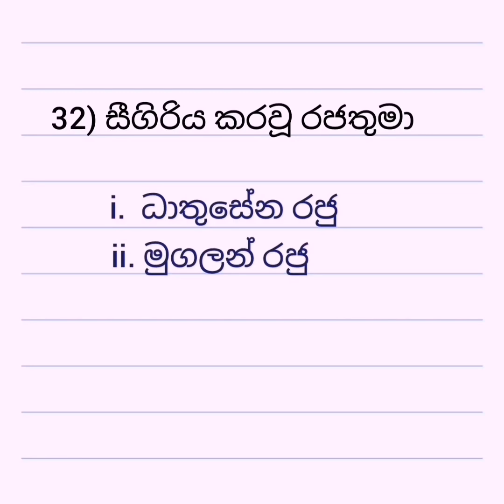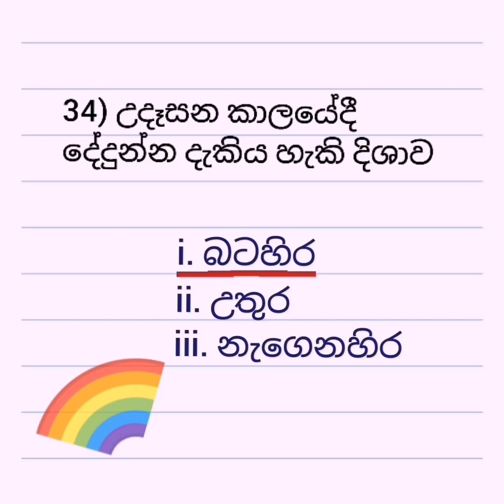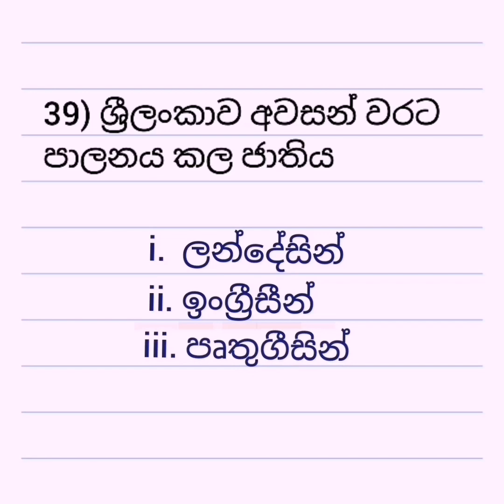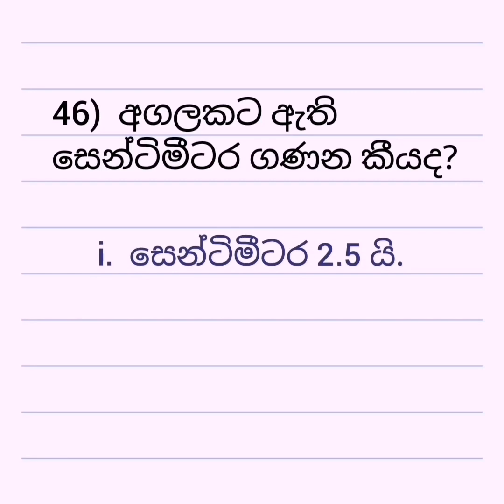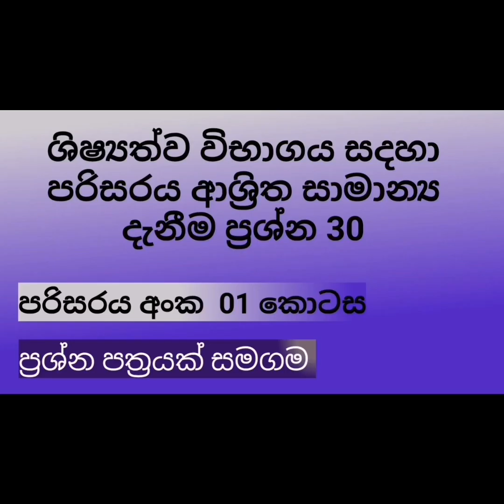ශිෂ්‍යත්ව විභාගය සදහා සාමාන්‍ය දැනීම ප්‍රශ්න 50 ක්.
ශිෂ්‍යත්ව විභාගය සදහා සාමාන්‍ය දැනීම ප්‍රශ්න 500+ වැඩසටහන යටතත්ක රනු ලබන 02 වීඩියෝව.

 අදාල ප්‍රශ්න පත්‍රය Sanda's Academy FB Page එකට like කර ඔබට download කර ගත හැකිය.